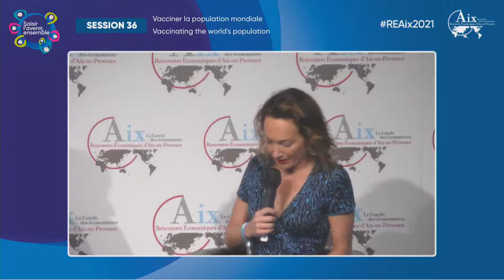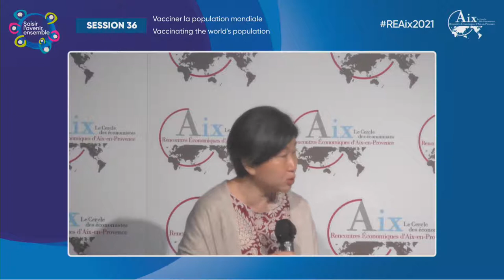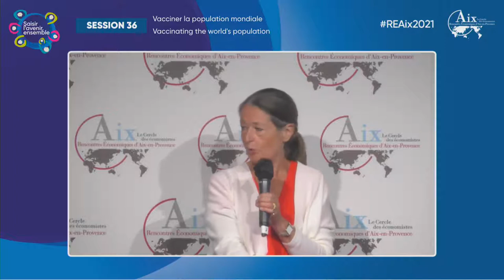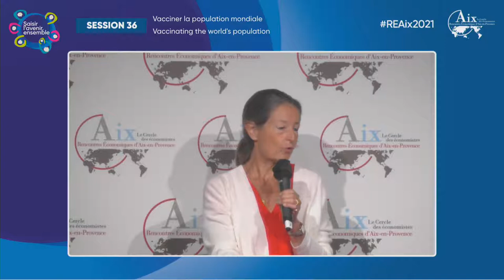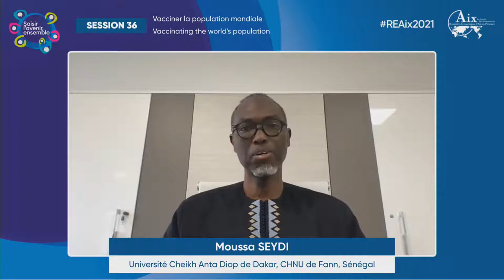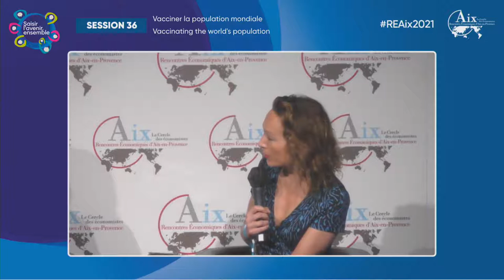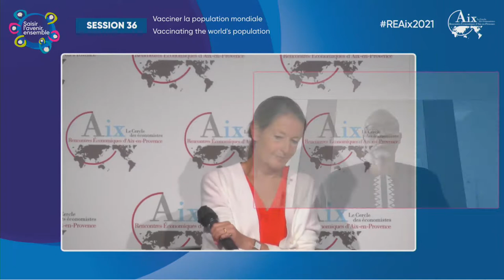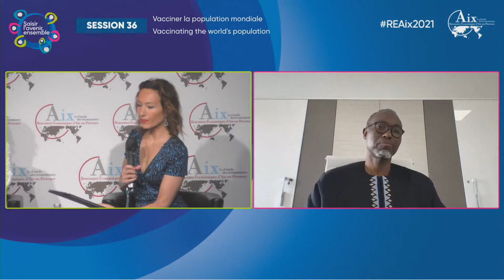Vaccinating the world’s population - Session 36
In early June, 2 billion people have been administered at least one shot of anti-Covid vaccine. That represents 29 persons out of 100. However, this average hides huge disparities, from 64 persons out of 100 in North America to just 3 out of 100 in Africa. The challenges lie partly on the demand side (the anti-vaccine movement) and mostly on the supply side. What are the main bottlenecks today : on production (patents protection, access to inputs, training of producers), on distribution and on the modes of administrating the vaccines? Based on this diagnosis, what share of the world population can be vaccinated in the coming months? We would then know what lies ahead: herd immunity? minimizing the number of deaths? or «living with the covid », reopening the economy while protecting the working age population?

With Odile LAUNAY, Moussa SEYDI, Marisol TOURAINE et Akiko SUWA-EISENMANN